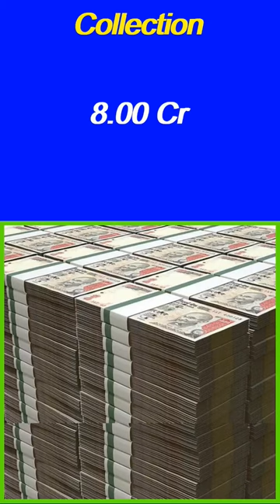kaatilon ke kaatil cast and crew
Bollywood film
Katilon Ke Kaatil (1981)
Dharmendra
Rishi Kapoor
Zeenat Aman
Tina Munim
Amjad Khan
Nirupa Roy
Shakti Kapoor
Rakesh Kumar (Director)
Laxmikant-Pyarelal (Music Directors)
Anand Bakshi (Lyricist)
S. Pappu (Cinematography)
Waman B. Bhosle (Editor)
Sudhendu Roy (Art Director)
P. L. Raj (Choreographer)
Lata Mangeshkar
Asha Bhosle
Kishore Kumar
Mohammed Rafi

"Filmistan Express"